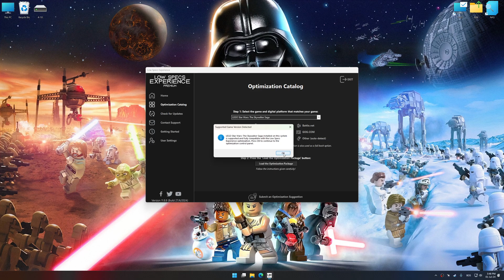LEGO Star Wars: The Skywalker Saga | Optimized PC Settings for Smoother Gameplay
Learn how to configure the Optimized PC Settings presets in Low Specs Experience for LEGO Star Wars: The Skywalker Saga to achieve stable frame rates, smooth gameplay, and balanced performance. This guide shows you how to maintain excellent visual quality while improving responsiveness, reducing micro-stutters, and keeping motion fluid for the best overall gaming experience.

• 16GB DDR4 2666MHz
• NVIDIA GeForce RTX 2050 Mobile

⏱️ Timestamps

00:00 Before vs After Optimization
00:32 Optimization Guide
01:55 Additional Gameplay Footage